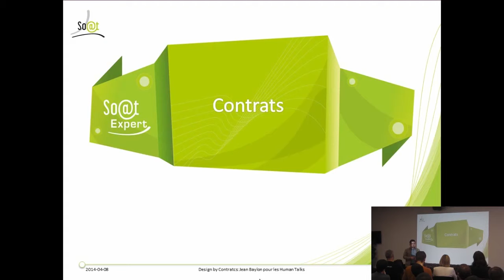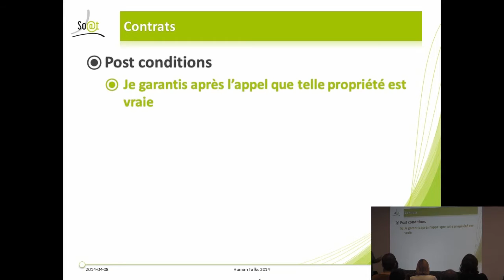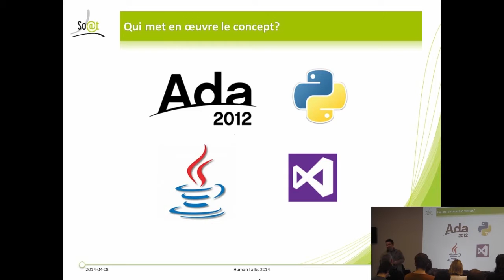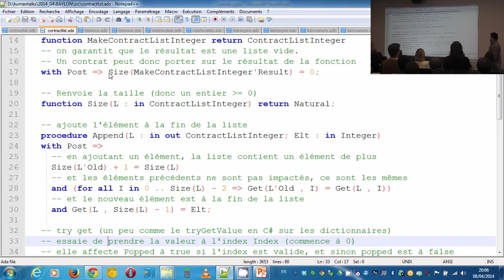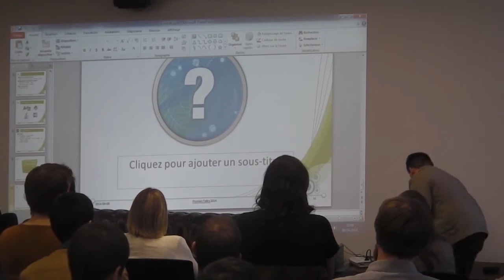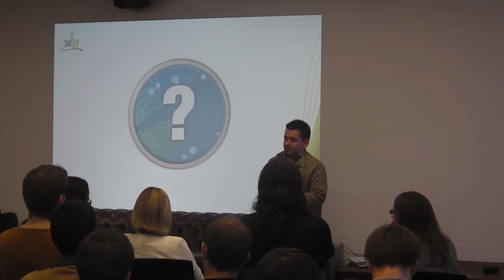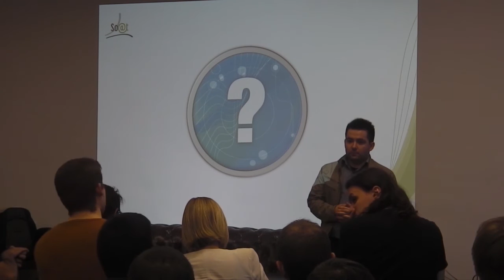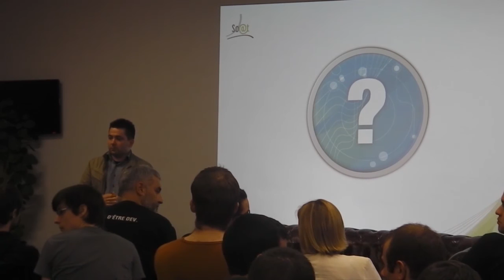[Humantalks][Paris][Avril 2014]Découvrez la programmation par contrat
Découvrez la programmation par contrat par Jean Baylon

La programmation par contrats est un outil développé par Bertrand Meyer avec le langage Eiffel. Elle a petit à petit donné lieu à des frameworks en Java, en C#, python, et Ada l'a inclut dans le core langage. Le but du talk est de :
- rendre intuitive la programmation par contrats (7 minutes avec exemples en ada) et d'en expliquer les avantages immédiats (spécifications du bon comportement au niveau des interfaces notamment)
- ou moins évidents (preuves formelles, génération de contre exemples et Correctness by Construction)